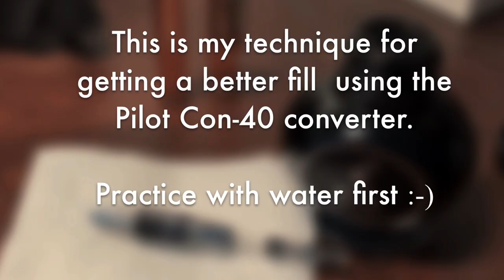Pilot CON-40 : My technique for a maximum ink fill